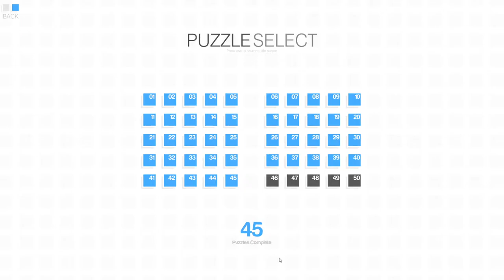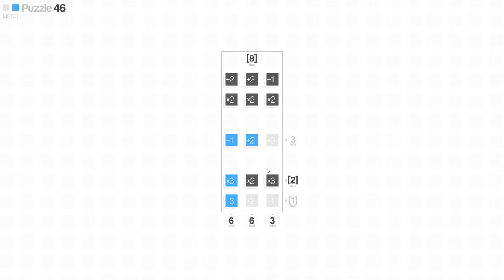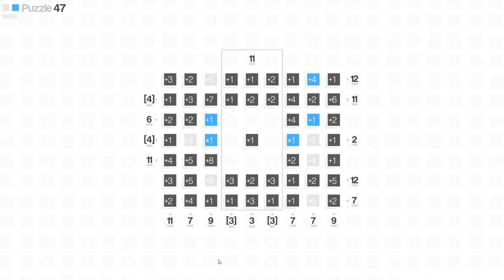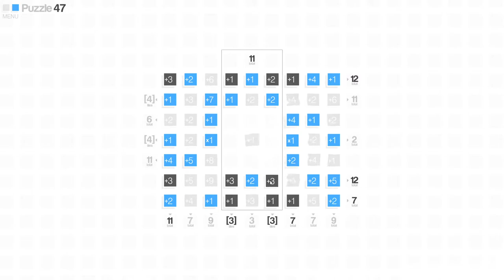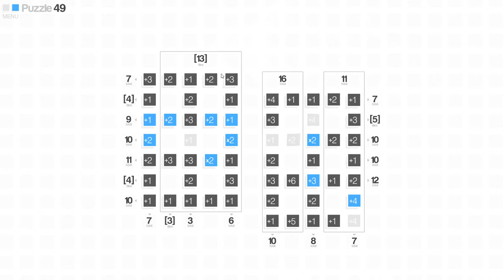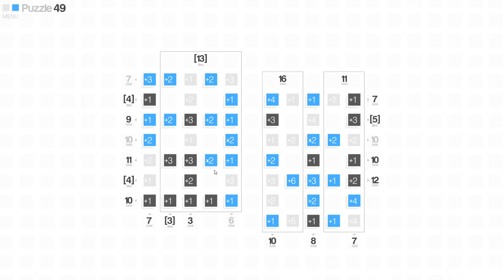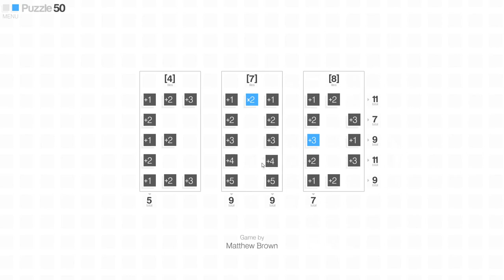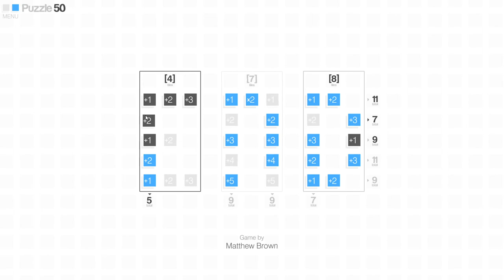CrossCells (Take 2) [5F] Crossing Myself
It's official: I'm smarter by 7 minutes and 25 seconds. That's good news at least. I had fun with it, but share the same opinion that I did the previous time (I enjoyed the previous *Cells games more).